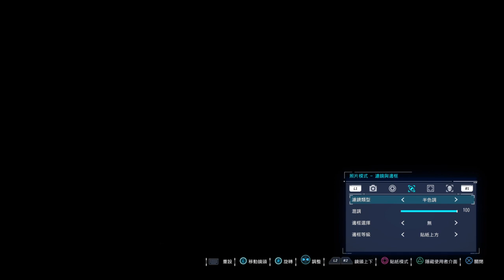Marvel's Spider-Man_20200829092613